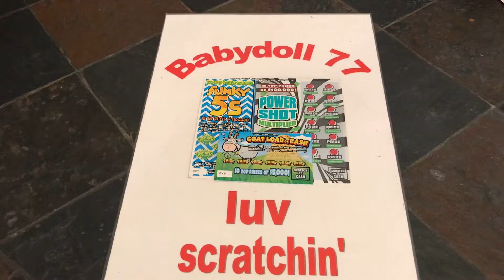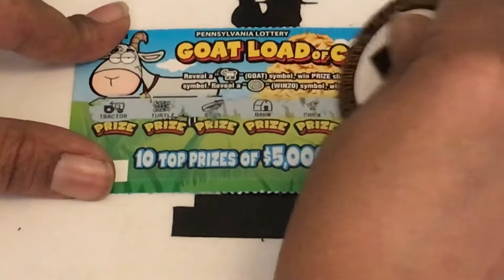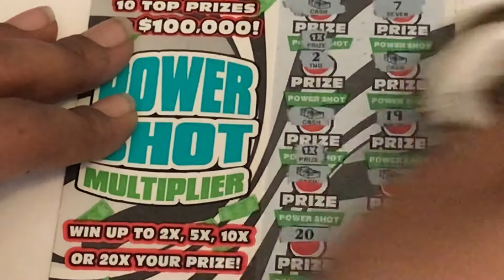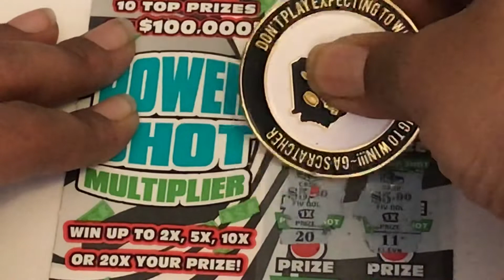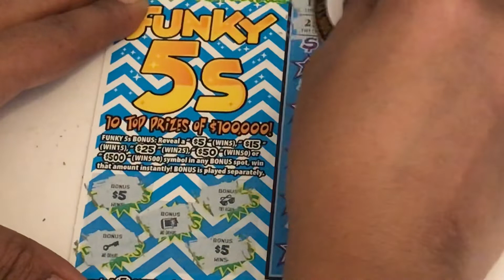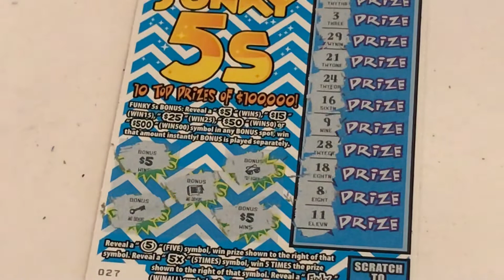Quick session with some wins 🥳